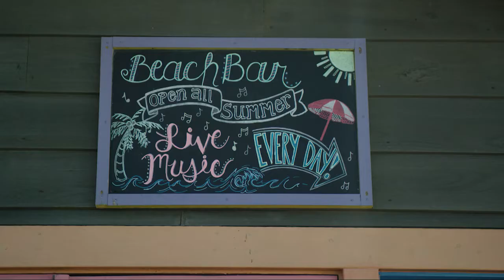Miramar Beach, Florida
Miramar Beach is one of South Walton’s most fun-filled and diverse beach neighborhoods. Enjoy everything from antique shopping to beach volleyball, or spend your days and nights exploring a wide variety of dining options. On the beach you’ll find beach-lovers lounging and soaking in the sun, or adventure seekers renting jet skis or going on parasail rides for a sky-high perspective on the sparkling white sand and turquoise water.